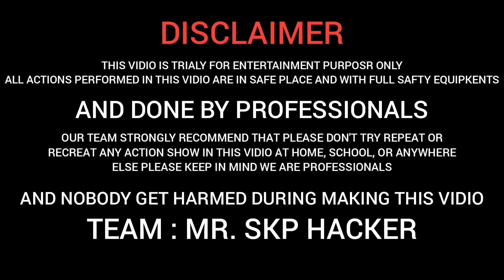क्या होगा Resistor को 220V AC electric मे लगाऐ तो क्या होगा